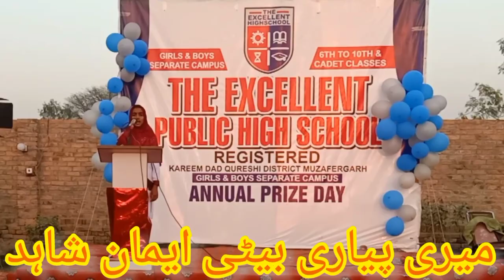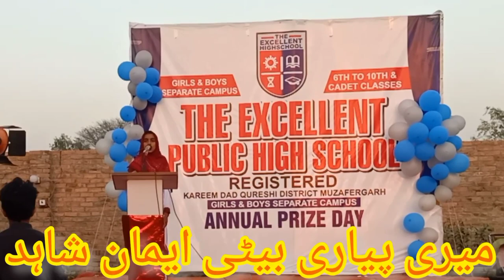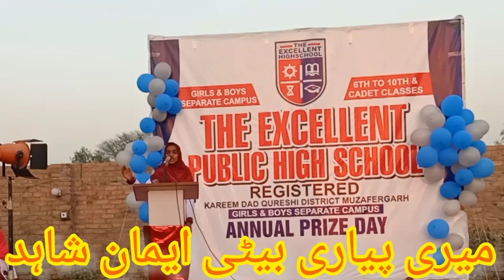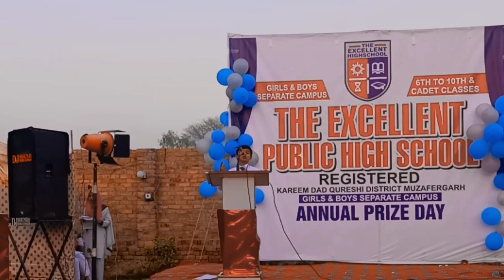The Excellent School Karam Dad Qureshi Program 2023 | school program welcome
Your.Queries:-

alamdar abbas quereshi alamdar abbas quereshi jalsa speech saraiki main alamdar qureshi alamdar abbas qureshi alamdar quereshi mpa mian alachowk qureshi karimdad qureshi saraiki jhumar chowk qureshi chowk qureshi mela chowk qureshi vlog qureshi mann qureshimdar qureshi alamdar qureshmalik shahid khokhr officialmalik shahid official malik shahid khokhar khokhar official khokhar saraiki vlogs vlogs daily vlogs vlogs saraiki new saraiki vlogs saraiki saraiki vlogs lifebsaraiki vlogs story funny vlogs daily routine saraiki vlogs saraiki vlogs personal life desi vlo